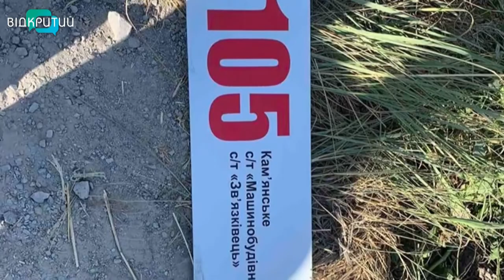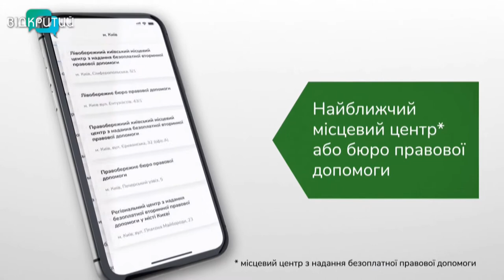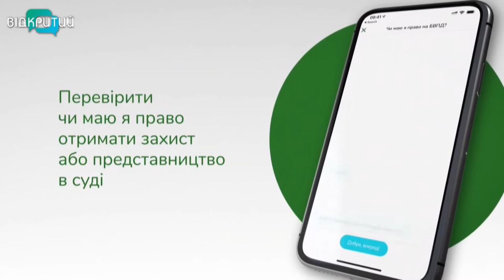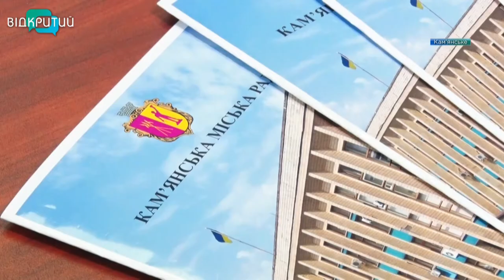Новини OPEN NEWS від 27 липня 2020 року 13:15